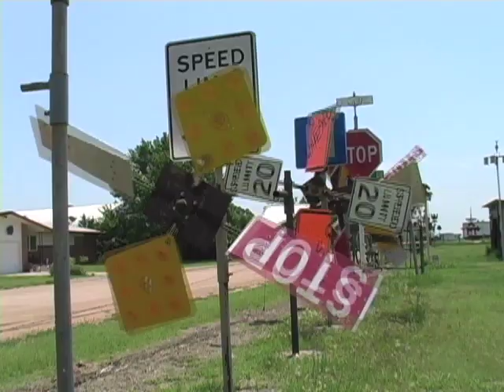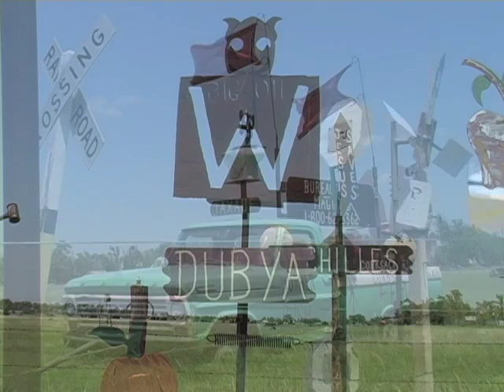M.T. Liggett, Mullinville artist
A photo essay about M.T. Liggett an eccentric artist from Mullinville, KS.